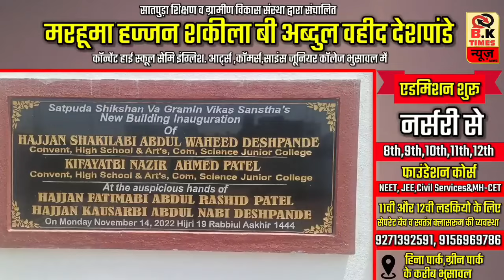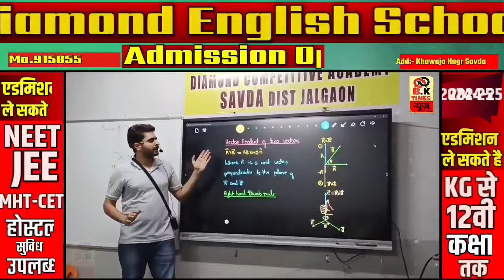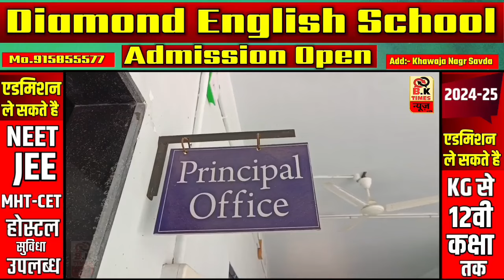भुसावल : रंग रूम की बिल्डिंग में क्या है सुविधाएं, बता रही है DRM इति पांडे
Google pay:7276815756